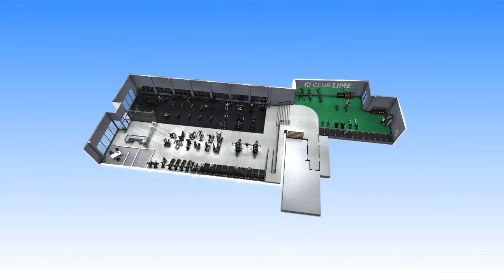Club Lime Bendigo Virtual Walk-through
Check out a sneak peek of our brand new Bendigo location, opening October 2022. Join Online Now! clublime.com.au